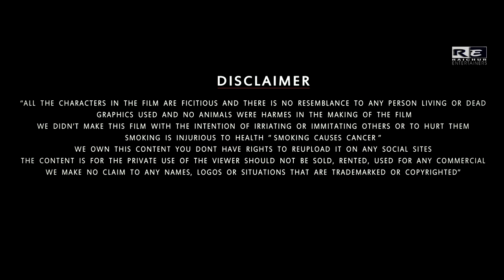PARABHAKSHAK - (Official teaser) kannada short movie | Munna ARTS | Waqhar younis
Pharabhakshak is our second sequal of our horror short movie which is releasing in 2020.

Raichur Entertainers Bringing You Hilarious & Funny Short Comedy Skit

Follow ► Raichur Entertainers

We will remove your work of the channel as soon as possible.